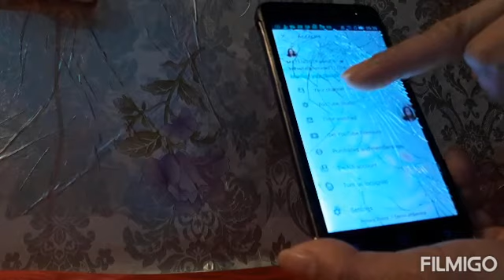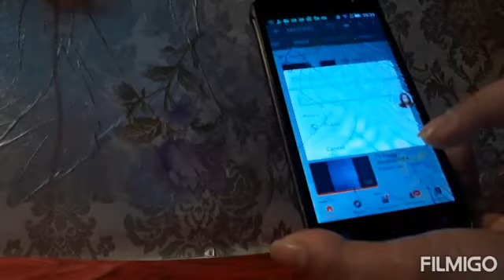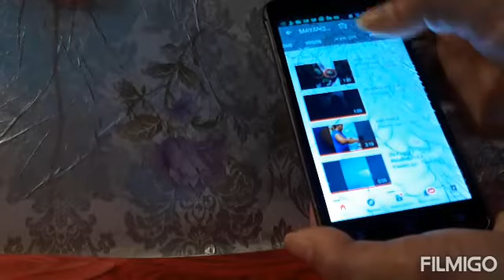Paano mag ng Playlist